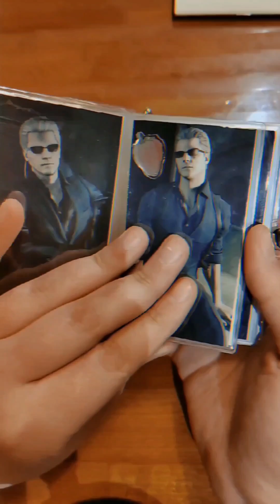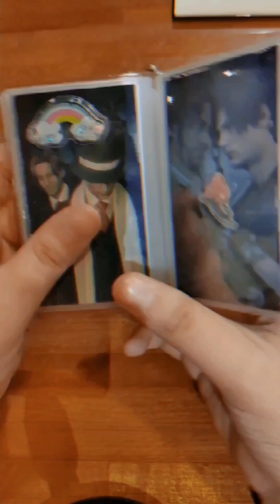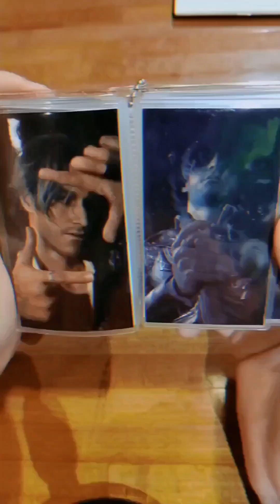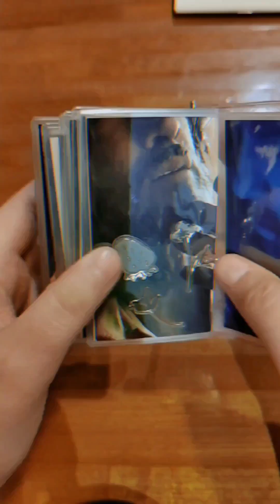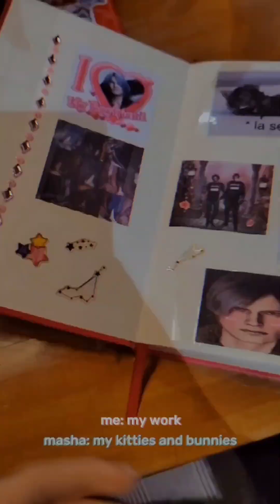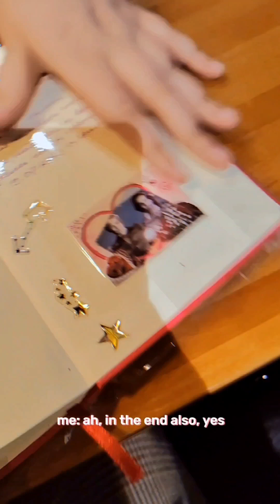part 2, review of the album with stickers by my bestie + bimbo leon sketchbook in the fourth minute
album + in the fourth minute of the video there's her bimbo leon sketchbook that i also gifted her, but last summer 🎀🎀 AND THERE IS A LOVELY SERENNEDY SKETCH I DREW =333 which she decorated with gems stickers hahaha

ethan got all the love, as he should

really like the fact that she used all the stickers i gave her at once. powerful vibes 🙏

𖥔𖥔𖥔